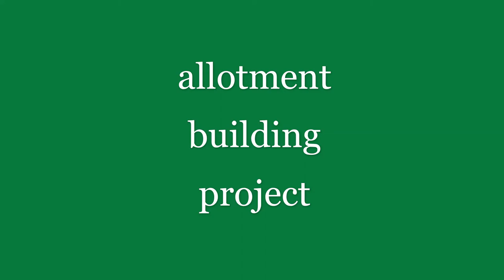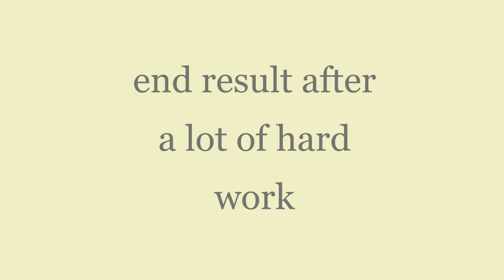allotment bellshill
A LOT OF HARD WORK ,BUILT WITH MOSTLY WITH RECYCLABLE MATERIALS